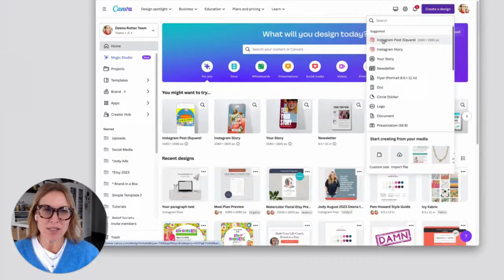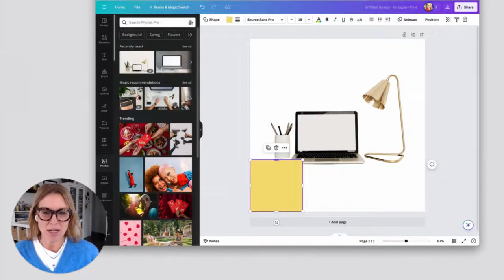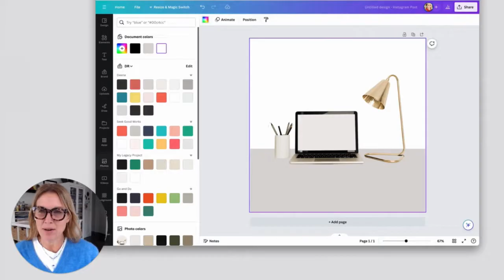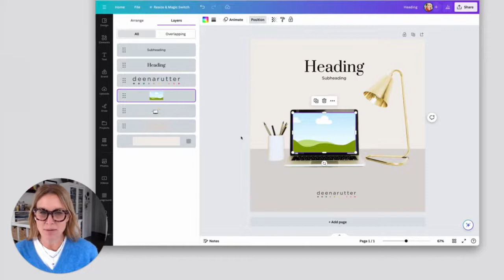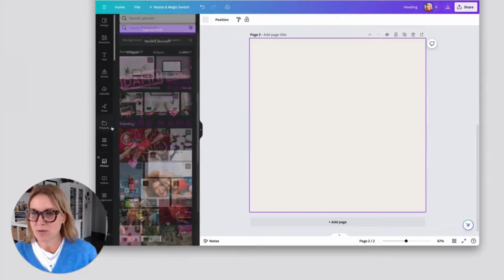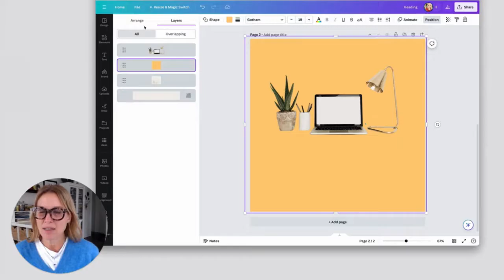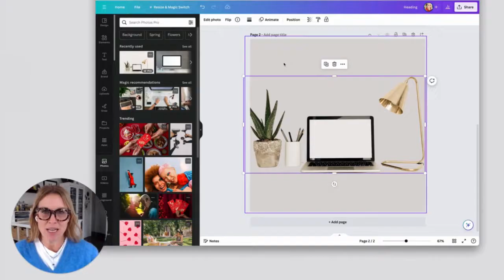How To Edit Photos In Canva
Learn how to use Canva to edit photos! In this tutorial, I will show you how to:

– Use Canva's Magic Eraser, Magic Expand, and Magic Grab tools
– Remove and add backgrounds
– Layer text and brand elements over photos
– Apply filters and adjust lighting

Once you know how to navigate Canva, you can start using these features!

I love being able to customize both my own photos AND stock photos to fit the content I'm creating. These tips will save you so much time and allow you to design graphics that better reflect your brand and creative vision!